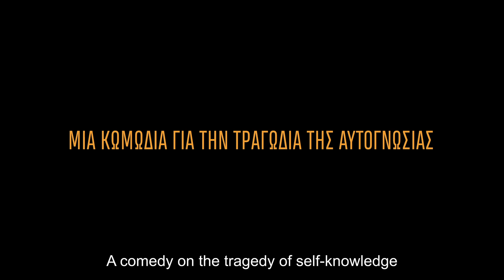Το Καλοκαίρι της Κάρμεν (Summer with Carmen) Teaser Trailer | EN Subs | Cinobo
Από 13 Ιουνίου στους κινηματογράφους από το
Ανάλαφρη και αστεία, η νέα ταινία του Ζαχαρία Μαυροειδή («Απόστρατος») είναι ένας πολύχρωμος ύμνος στο αιώνιο καλοκαίρι της νεότητας και στην απεριόριστη δύναμη της φιλίας. Μια ιστορία παρατεταμένης ενηλικίωσης στον δρόμο για την αυτογνωσία, που αναθεωρεί το τι σημαίνει να ξεμένεις Αύγουστο στην Αθήνα. (2023 | Ζαχαρίας Μαυροειδής)

Aπεριόριστο streaming σε εκατοντάδες επιλεγμένες ταινίες & σειρές με ελληνικούς υπότιτλους, δίχως διαφημίσεις. Σε όλες τις συσκευές σου, σε full HD, ακόμα και εκτός σύνδεσης.

ΤΙ ΕΙΝΑΙ ΤΟ CINOBO ► Οι καλύτερες ταινίες του κόσμου, οι πιο συναρπαστικές σειρές και το πιο αναγκαίο, ασυμβίβαστο σινεμά της εποχής μας σε μία streaming πλατφόρμα. Από φεστιβαλικά και ανεξάρτητα αμερικάνικα έως Οσκαρικά, θρίλερ και ρομαντικές κομεντί. Φτιάχνεις λίστες, γράφεις κριτικές, διαβάζεις απόψεις και τα μοιράζεσαι όλα με το Cinobo community. Ό,τι σου έλειπε από το streaming. Απεριόριστα, σε όλες τις συσκευές σου, με λίγα μόνο κλικ στο

Unlimited streaming to hundreds of handpicked films & series in full HD, with Greek subtitles, and with no ads. On all your devices, even offline.

ABOUT CINOBO ► The best films in the whole wide world, the most captivating series and the most essential, uncompromising, exciting cinema of our time in one streaming platform. From festival gems and American indies to Oscar winners, thrillers and rom-coms. Create your own lists, write reviews, read opinions and share everything with the Cinobo community. Everything you've been missing from streaming. Unlimited, on all your devices, with just a few clicks